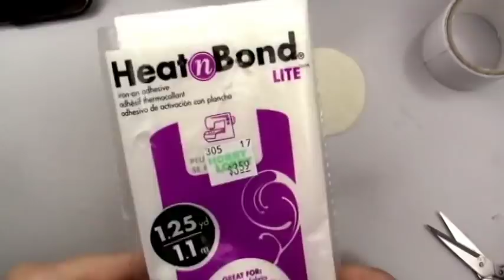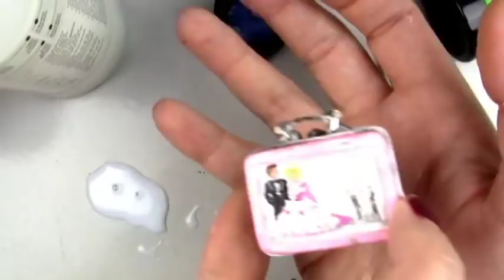OOAK Ever After high Cyndi Lauper Repaint Costume and Accessories by Skeriosities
In this video, I am making another custom OOAK Cyndi Lauper Doll.  I was recently commissioned by the Cyndi Lauper Museum to make them a doll of their own. We decided on the Time After Time version.  As with the last doll, I used an Ever After High doll as the base.

This video contains the faceup, as well as the making of the costume and accessories.  As always there are photos of the finished doll at the end of the video.

Shop our Etsy Store
ETSY SHOP

The following is a list of all of the products used in the creation of our dolls.  The links following the name are our Amazon Affiliate links which means that if you purchase  the item (or anything else from Amazon ) we will recieve a small percentage at NO cost to you.

Panpastel Painter Set
Pearlescent Panpastel Set
Pencil Sharpener by Prismacolor
Caran D'ache Pencils
Faber-Castell Art GRIP Aquarelle Watercolor Pencils
Derwent Water Color Pencils
Tombow Retractable Eraser
Faber Castel Pencil Eraser
Wooden Soft Pastel Drawer
Best Craft Mat
Liquitex High Gloss Varnish
Army Painter Anti Shine
Mr Super Clear
Derwent Pencil Extender
Panpastel Colorless Blender
Derwent Metallic Pencils
3m mask
Arm Band Brush Cleaner
Nupastel 96 set
Ranger Perfect Pearl
Pearl Ex
Copic Markers Skin Tone
Copic Marker Sketch Basics
Kuretake Watercolors

Doll Make Over Steps

Factory paint removed using acetone, then washed thoroughly with soap & water
Sealed with several coats of Mr. Super Clear sealer
Watercolor pencils: Derwent & Faber Castell
Soft Pastels: Schminke & Rembrandt
Various craft paints
Liquitex Gloss Varnish on eyes & lips
All over body blushing with soft pastels & sealed

- Skeriosities